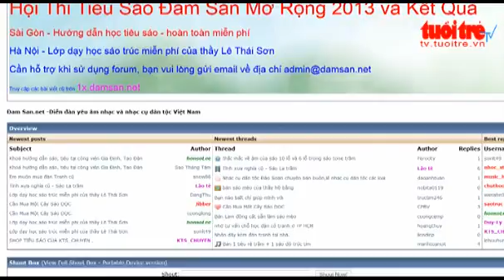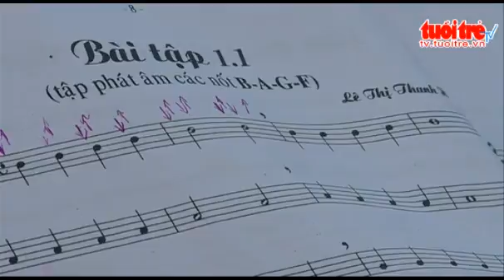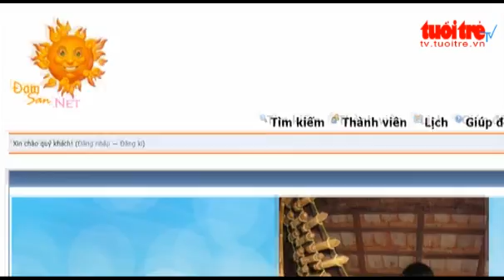Dam me chia se ve tieu sao